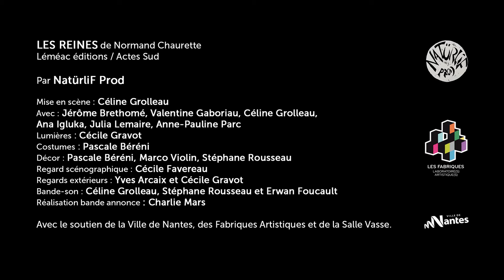LES REINES // TEASER //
LES REINES de Normand Chaurette
Lemeac éditions / Actes Sud
Par NatürliF Prod

Mise en scène : Céline Grolleau
Avec : Jérôme Brethomé, Valentine Gaboriau, Céline Grolleau, Ana Igluka, Julia Lemaire, Anne-Pauline Parc
Lumières : Cécile Gravot
Costumes : Pascale Béréni
Décor : Pascale Béréni, Marco Violin, Stéphane Rousseau
Regard scénographique : Cécile Favereau
Regards extérieurs : Yves Arcaix et Cécile Gravot
Bande-son : Céline Grolleau, Stéphane Rousseau et Erwan Foucault
Chargé de production et de diffusion : Michel Ganacheau
Réalisation bande annonce : Charlie Mars

Avec le soutien de la Ville de Nantes, des Fabriques Artistiques et de la Salle Vasse.

CREATION 2017